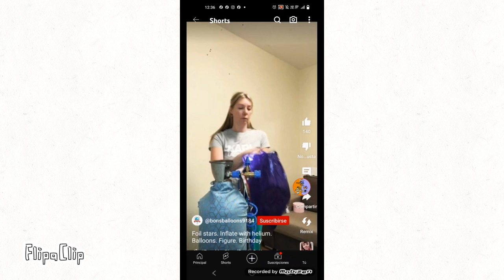here @hlctv2901 now I'm tired